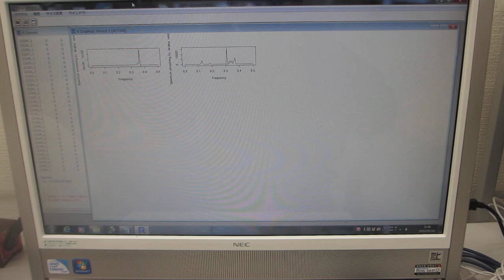非線形現象の検出（バイスペクトルの変化）ー超音波の音圧測定解析装置－（超音波システム研究所）